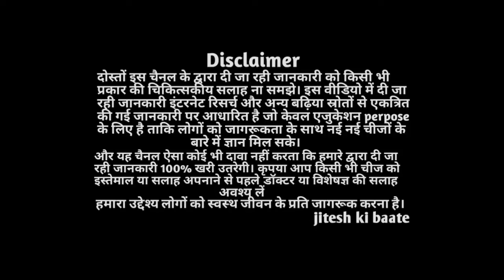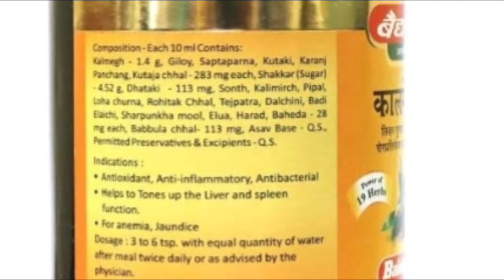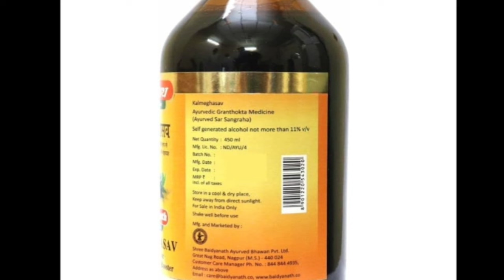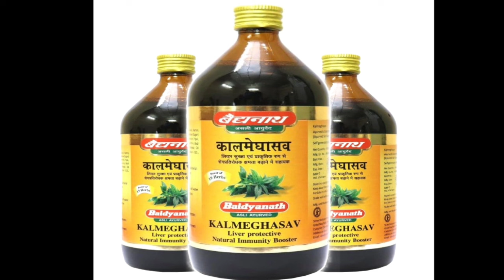Kalmeghasav Benefits - कालमेघासव के फायदे | Dosage | Uses | Side Effects in hindi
In this video I am sharing you information about kalmeghasav

kalmeghasav ke fayde - It is beneficial in treating jaundice, hepatitis, and enlargement of the liver – spleen.

doston is video mein maine aapko kalmeghasav ke fayde kya hai ise kaise use karna hai iske ingredients kya hai in sab ke bare mein maine aapko jankari di hai.